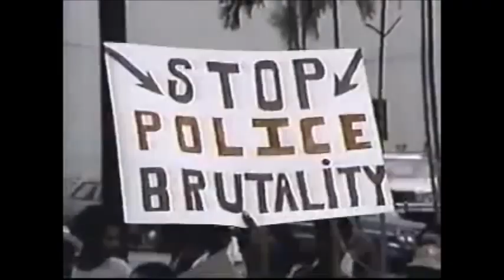Sublime - April 29, 1992 (Rodney King Riots Video)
Music Video made for History AP class about the 1992 LA Riots set to Sublime's "April 29, 1992"